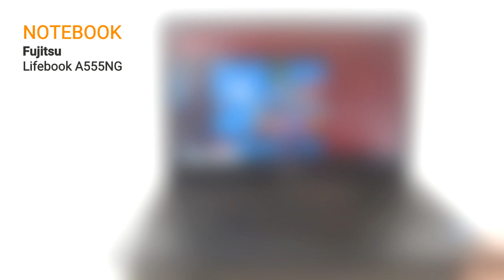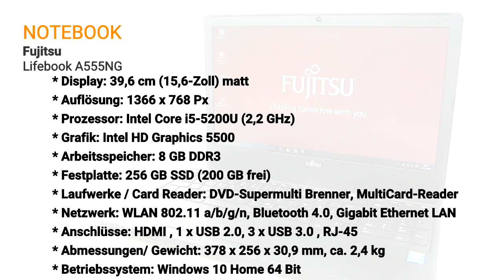Fujitsu Lifebook A555NG Hands On Test - Deutsch / German ►► notebooksbilliger.de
Fujitsu Lifebook A555NG

Technische Daten:
* Display: 39,6 cm (15,6-Zoll) matt
* Auflösung: 1366 x 768 Px
* Prozessor: Intel Core i5-5200U (2,2 GHz)
* Grafik: Intel HD Graphics 5500
* Arbeitsspeicher: 8 GB DDR3
* Festplatte: 256 GB SSD (200 GB frei)
* Laufwerke / Card Reader: DVD-Supermulti Laufwerk (DL), MultiCard-Reader
* Netzwerk: Wireless LAN 802.11 a/b/g/n, Bluetooth 4.0, Gigabit Ethernet LAN
* Anschlüsse: HDMI , 1 x USB 2.0, 3 x USB 3.0 , RJ-45, Kopfhörer (Stereo)/Mikrofon Combo Anschluss
* Abmessungen/ Gewicht: 378 x 256 x 30,9 mm, ca. 2,4 kg